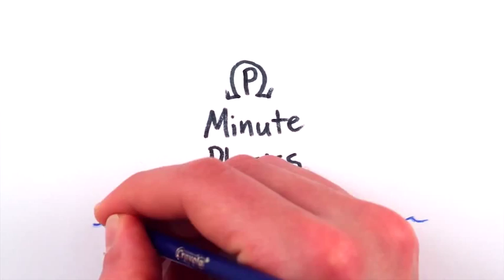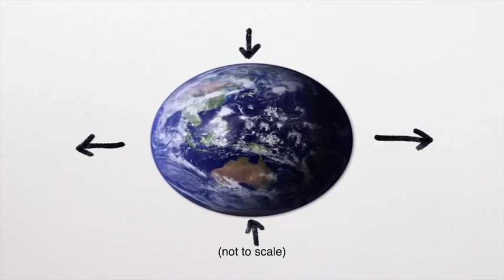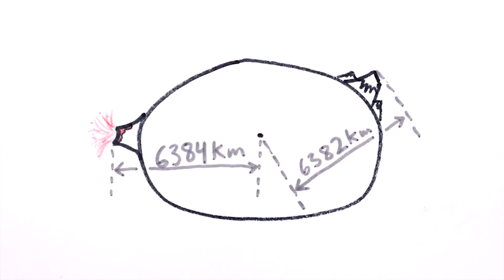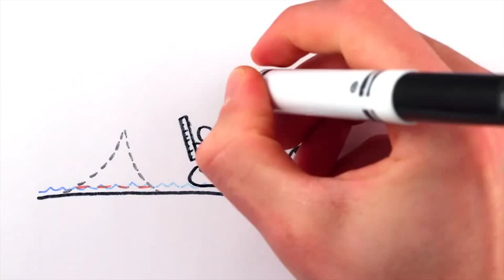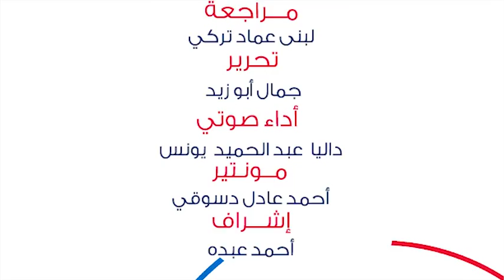ما معنى مستوى سطح البحر؟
هل فكرت يومًا في معنى مستوى سطح البحر؟ شاهد الفيديو وتعرف عن معني مستوى سطح البحر الذي سيغير ما تعرفه تمامًا عن هذا المفهوم ...

المصدر: Minute Physics